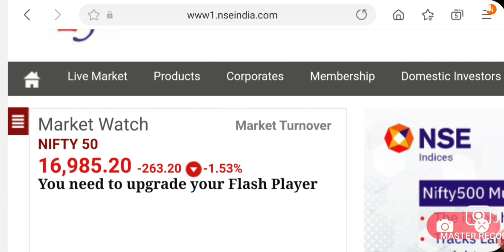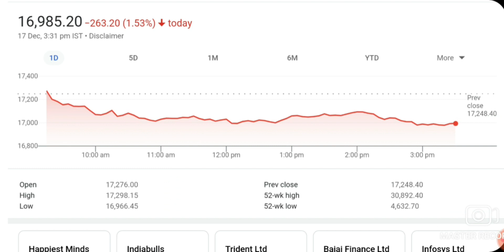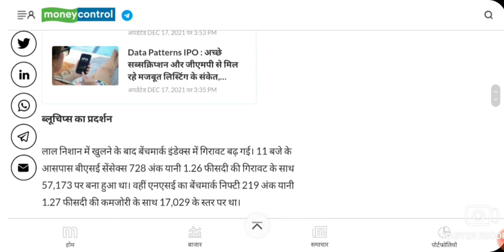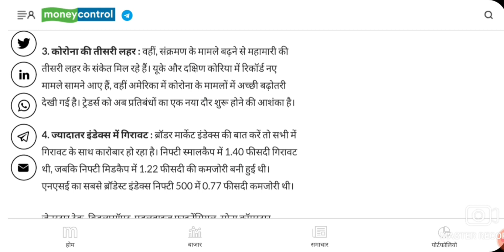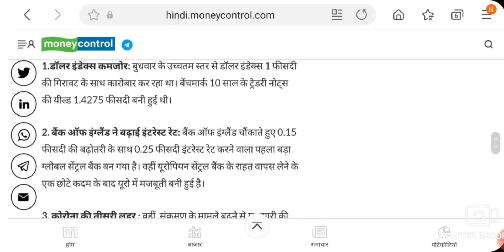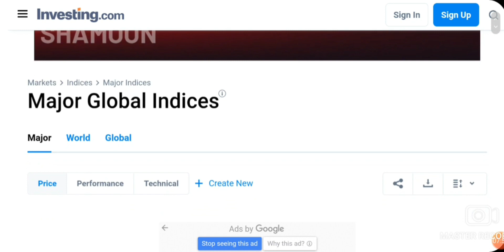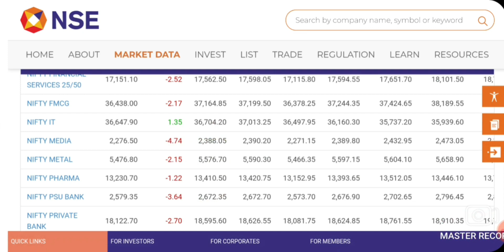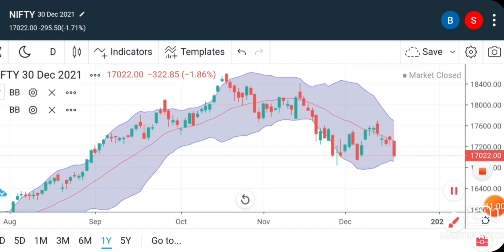TODAY STOCK MARKET CRASH REASON | NIFTY CRASH NEWS | BANK NIFTY CRASH NEWS | SENSEX CRASH NEWS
Today nifty crash Reasons,
Today stock market fall news,
Today stock market crash news,
Today share market crash news,
Today bank share falling news,
stock market today falling news,
17 December Friday stock market crash news,
Today 17 December Friday share market crash Reasons,
sensex crash news,
nifty prediction,
17 December Friday stock market update,
17 December Friday stock market breaking news,
share market news today crash,
17 December Friday sensex crash news,
crash Reasons today stock market,
aaj share market kyu gira,
stock market aaj kyu gira,
nifty aaj q crash huaa,
share market,
intraday trading tips,
nifty,
bank nifty,
sensex,
Us fed news,
dow jones falling news,
today metal Sector crash Reasons,
today nifty 17 December crash news,